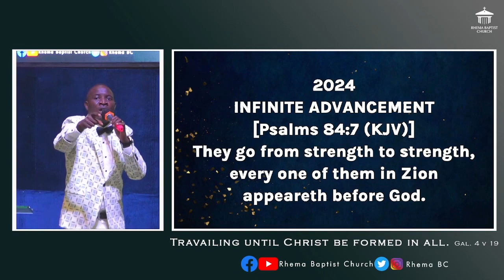Prophetic Declarations for Year 2024 | Rev. Abisimo Okanlawon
2024 has been declared your year of INFINITE ADVANCEMENT!